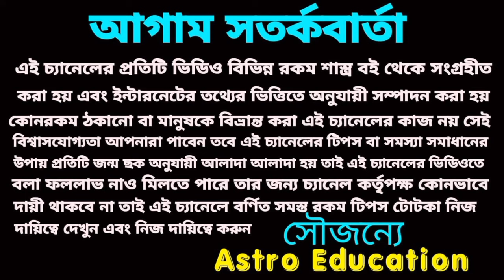23 October 2024 আগামীকাল তিনটি রাশির লটারি প্রাপ্তি নিশ্চিত হতে চলেছে!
আগামীকাল এ তিনটি রাশির হঠাৎ অর্থ প্রাপ্তি নিশ্চিত হতে চলেছে।